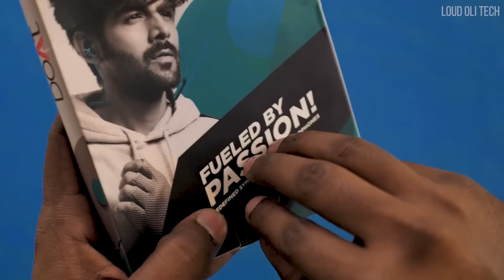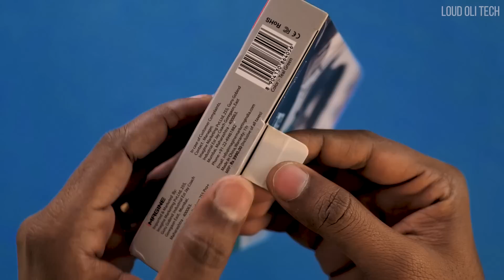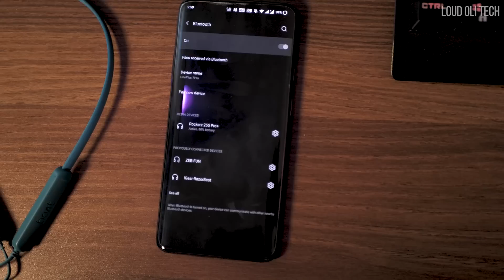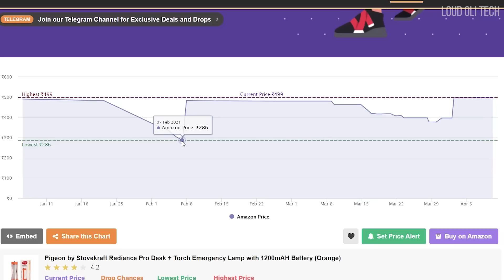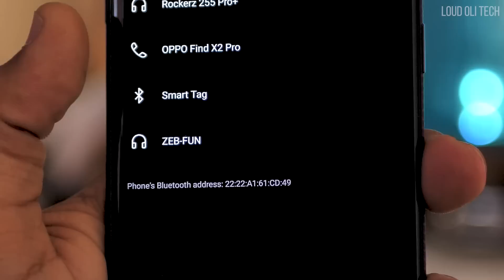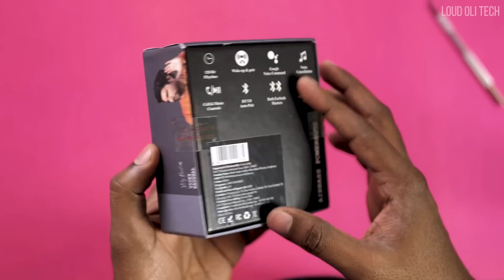Rs.300 ரூபாய் முதல் புதுமையான Amazon Gadgets in Tamil - April 2021- Loud Oli Tech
Amazon Gadgets in Tamil - April 2021- Loud Oli Tech

1) Zebronics Zeb-Fun Karaoke Mic Comes with Bluetooth

2) Pegion Torch Emergency Lamp

3) boAt Rockerz 255 Pro +

4) Numeric KeyPad

5) FLiX (Beetel) Decathon 10,000 mAh Power Bank

6) FLiX (Beetel) Marathon M1 Pocket 10,000 mAh Power Bank
Now ,Price got higher to Rs.700 so don't buy

7) Boult Audio AirBass PowerBuds True Wireless Bluetooth Earbuds -